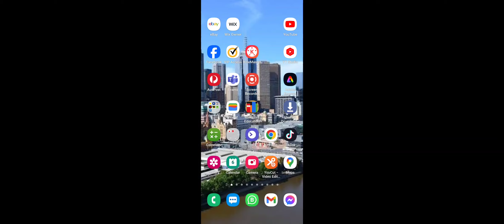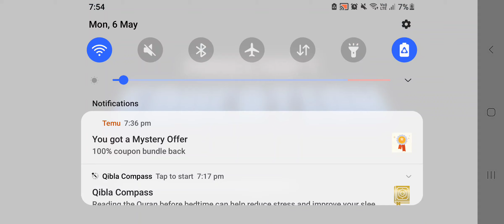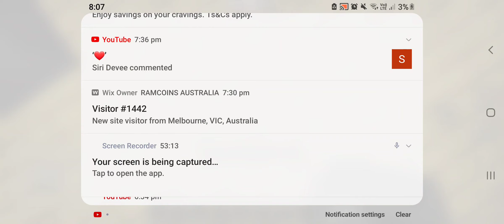Adventure in Minecaft Part 1 of 3 | Minecraft Builder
minecraft
minecraft adventure
minecraft adventure mode
adventure
what is adventure mode in minecraft
minecraft in hindi
minecraft in real life adventure
minecraft hardcore
minecraft funny
beating minecraft in adventure mode
adventure mode
adventure time
minecraft mods
adventure mode minecraft
minecraft story
minecraft 100 days
minecraft gameplay
minecraft animation
in minecraft
minecraft what is adventure mode?
minecraft adventure mode tutorial
roller coaster
minecraft roller coaster
minecraft,minecraft theme park
minecraft rollercoaster
theme park
minecraft roller coaster tutorial
minecraft coaster
coaster
minecraft roller
roller coaster in minecraft
minecraft roller coaster ideas
minecraft roller coaster tycoon
minecraft roller coaster looping
roller coaster tutorial minecraft
how to build a roller coaster in minecraft
minecraft roller coaster build hacks
how to build a roller coaster
minecraft
minecraft axolotl
minecraft lego
minecraft funny
minecraft aquarium
minecraft mod
minecraft meme
minecraft memes
hardcore minecraft
funny minecraft memes
turtle minecraft
minecraft hardcore
real life minecraft
lego minecraft
rare axolotl minecraft
axolotl minecraft
minecraft survival
bizarre fish tanks
dank minecraft memes
minecraft fish
i built a minecraft fish tank
em minecraft
best minecraft memes